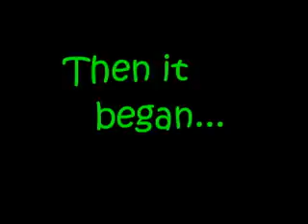Richmond Competition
Team 623's Richmond competition.